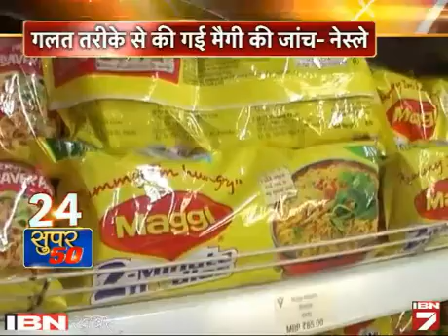Super 50: Dekhein 12 June Ki Sabhi Badi Khabrein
देश, दुनिया, खेल, बिजनेस, खेल और मनोरंजन जगत की सभी बड़ी 50 खबरें एक ही जगह।